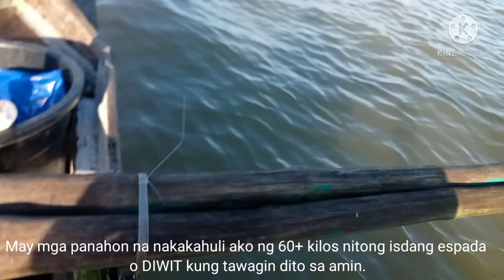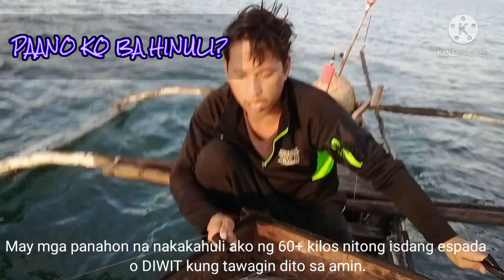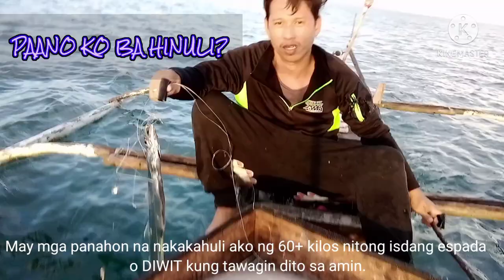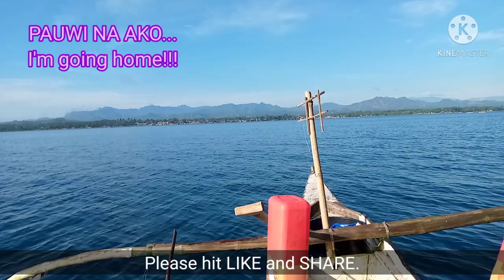Longline Fishing/ DIWIT o Scabbard Fish